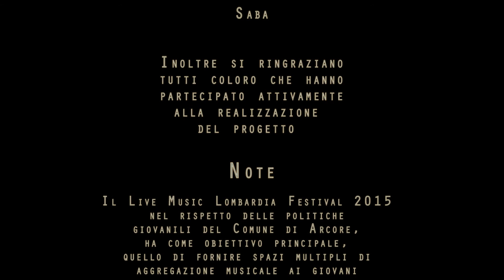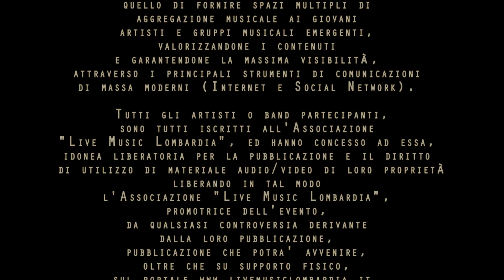Lions in Coma - Intervista - Audizione Live Music Lombardia Contest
Audizioni Live Music Lombardia Contest 2015

Un evento organizzato dall'Associazione Culturale No Profit
"LiveMusicLombardia"

Comune di Arcore (MB)

Presentatrici

Elena Bozzon
Emanuela Morra
Alessia De Cao

Si ringrazia

NIPA Sala Prove di Monza (MB)